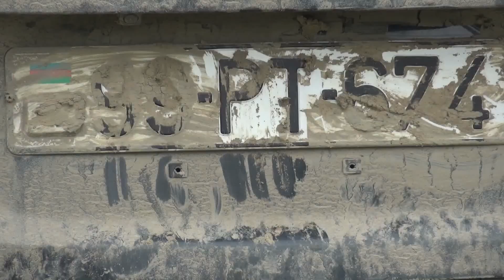Qaçırdıqları avtomobillə oğurluq edənlər saxlanılıb. Siyəzəndə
Siyəzəndə oğurluq edən şəxslər saxlanılıb
DİN-in Mətbuat Xidmətinin Quba rayonunda regional qrupundan verilən məlumata görə, Siyəzən Rayon Polis Şöbəsinə rayon ərazisində yerləşən daş karxanalarının birindən və fəaliyyəti müvəqqəti olaraq dayandırılmış bir neçə restorandan müxtəlif vaxtlarda bir ədəd qaynaq aparatının, 4 ədəd elektrik mühərrikinin, müxtəlif ölçüdə elektrik naqillərinin, təmir-tikinti alətlərinin, obyektlərə məxsus plastik və dəmir qapıların, nəfəsliklərin və digər əşyaların oğurlanması barədə müraciət daxil olub.
Daxil olmuş müraciətlərlə əlaqədar şöbə əməkdaşları tərəfindən keçirilmiş əməliyyat-axtarış tədbirləri nəticəsində oğurluq hadisələrini törətməkdə şübhəli bilinən üç Bakı şəhər sakini – Emin Şöyübov, Təvəkkül Nuriyev və İlkin İbrahimov saxlanılıblar.
Saxlanılan şəxslər törətdikləri oğurluq əməllərini etiraf edərək, obyektlərə qanunsuz daxil olduqlarını, oğurluq yolu ilə əldə etdikləri qənimətləri isə icarəyə götürdükləri nəqliyyat vasitələrinə yükləyərək Bakı şəhərinə apardıqlarını və xeyli hissəsini şəhər ərazisində yerləşən əlvan metal qəbulu məntəqələrində dəyərindən ucuz qiymətə satdıqlarını bildiriblər. Əşyaların bir qismi isə polis əməkdaşları tərəfindən maddi sübut kimi onlardan götürülüb.
 Faktlarla bağlı Siyəzən RPŞ-nin İstintaq Bölməsində cinayət işi başlanılıb, onların digər cinayət əməllərində iştiraklarının olub-olmaması araşdırılır.